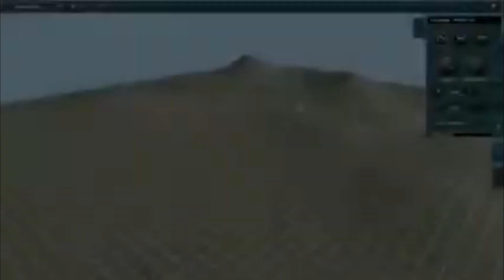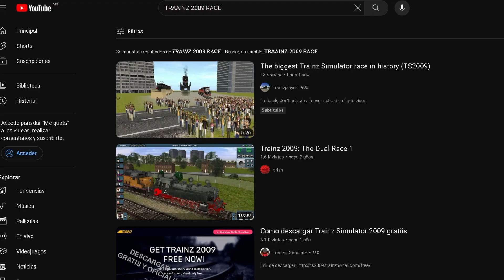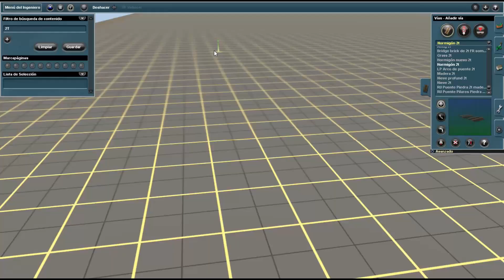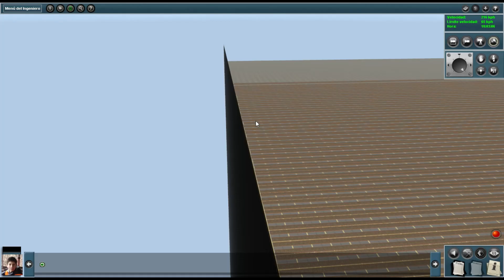¿CUAL ES LA LOCOMOTORA MAS RAPIDA DEL TRAINZ SIMULATOR 2009?🚅 🏁| TRAINSS SIMULATORS MX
¡Espero y estén bien Fanáticos del ferrocarril!! espero y esta carrera épica les haya gustado, me costó un poquito hacerlo, pero se logró por fin jaja y estén atentos que el siguiente video será un remake, ya que llevo casi un mes sin hacer uno, y ya se le extraña jaja sin más, nos vemos, síganse cuidando, y hasta la próxima!! se les quiere ❤

0:00 Introducción
1:28 Intro
1:47 Como se hizo
2:27 Todas las locomotoras
4:35 La competencia
5:12 Ganadores y concursantes
8:09 Final